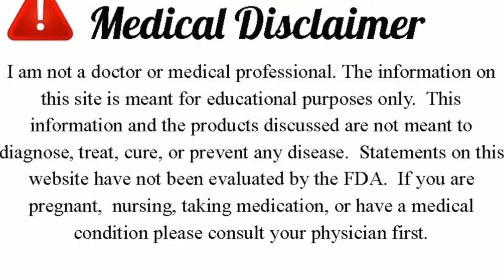How to get long strong hair naturally - Best home made shampoo for getting strong hair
This video about split and weak hair.Now you can make your hair strong and thick with this magical remedy.You need to make such remedy for getting strong hair at home.Please tell us in comment what you find.